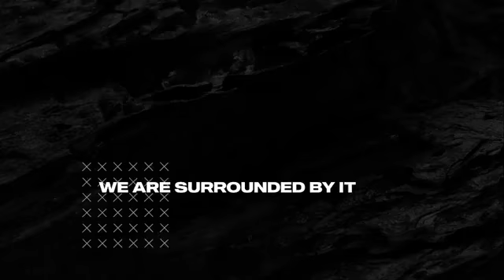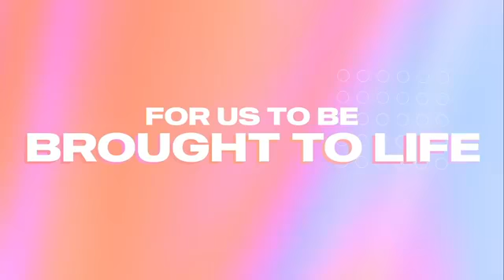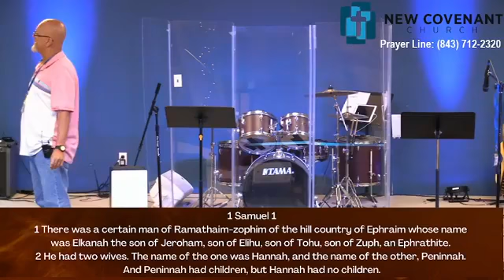1 Samuel 1 - Pastor Fred Preston - 7/25/21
1 Samuel 1 - Pastor Fred Preston - 7/25/21